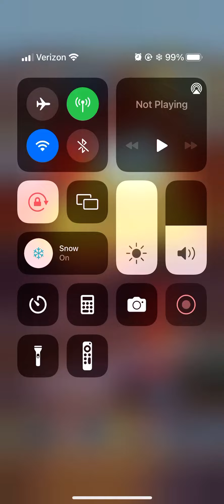More Stuff with Subway Surfers Lunar New Year!🧧🐰❤️💛🤍